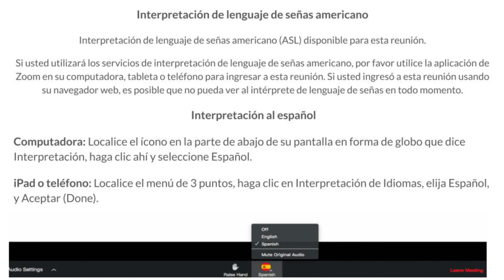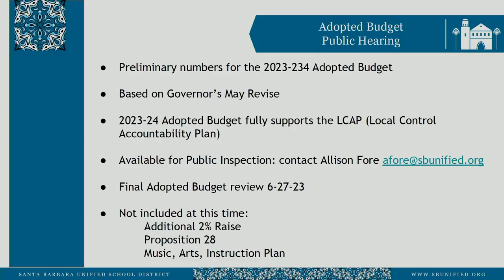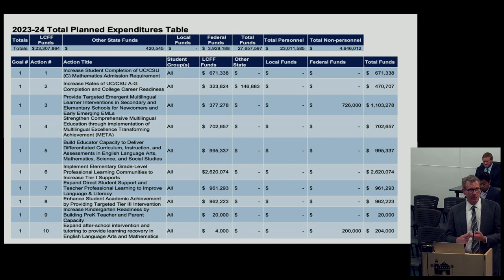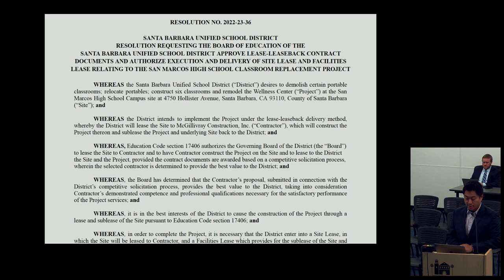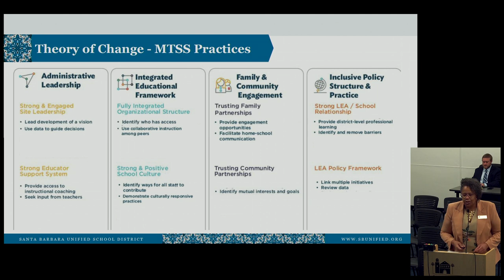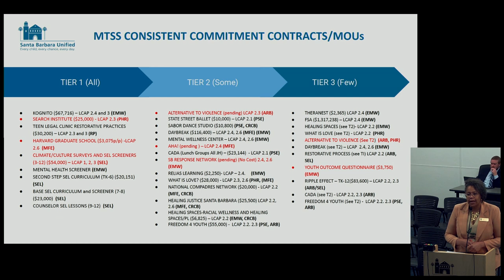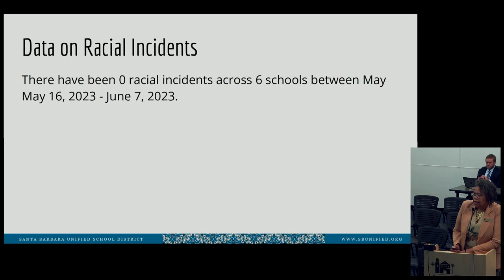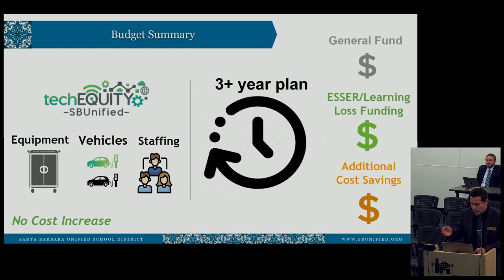June 13 2023 Santa Barbara Unified School District Board of Education Meeting